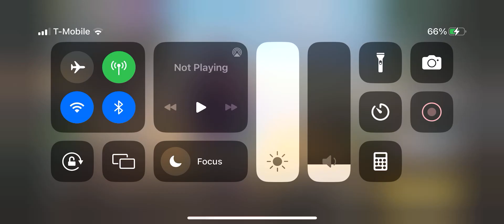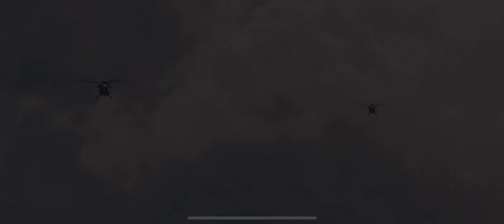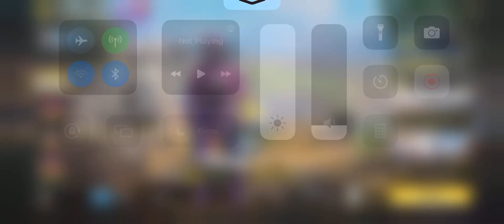COD battle Royale for an hour